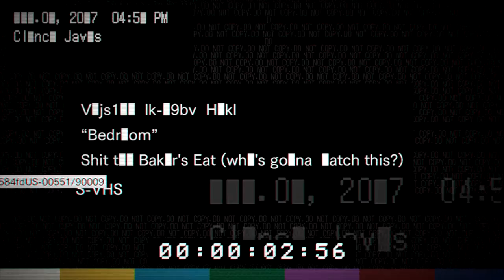I DEEPTHROATED A CENTIPEDE | Resident Evil 7 DLC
Hey everyone, I'm back with another video for you guys. Today we're gonna be playing some resident evil 7 dlc cause you know, why not?